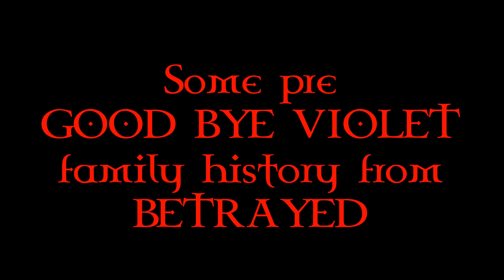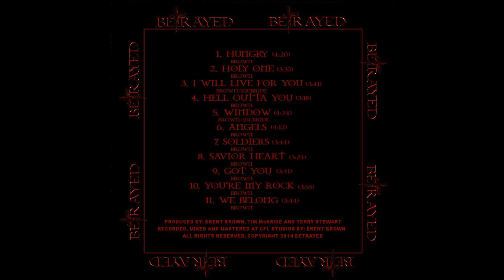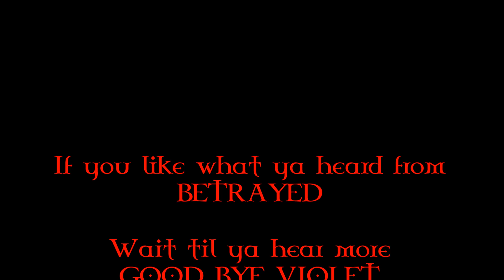BETRAYED - Hungry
I, BETRAYED, BETRAYED SAVIOR, GOOD BYE VIOLET own this work in its entirety.